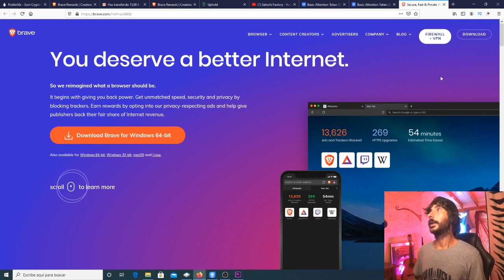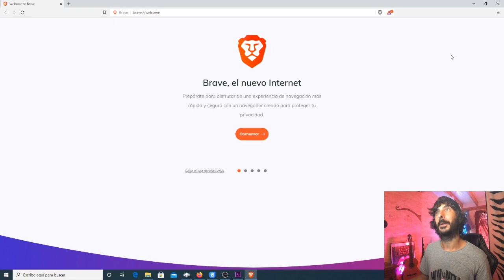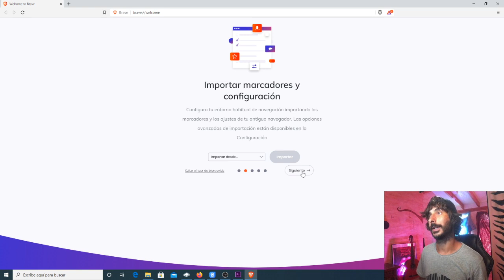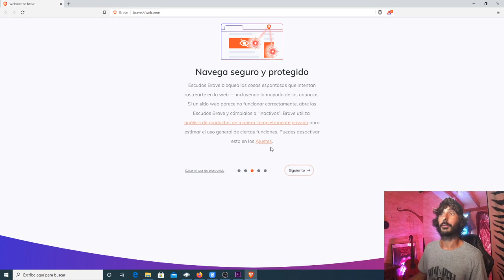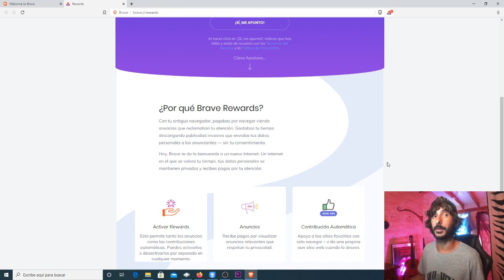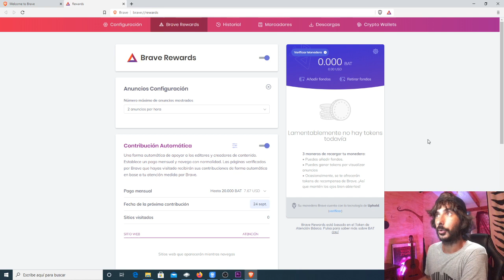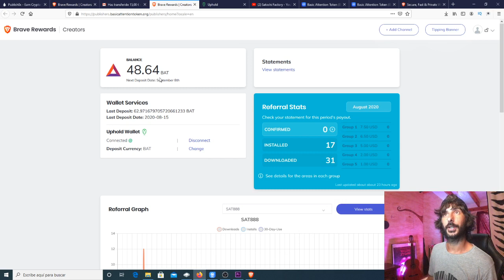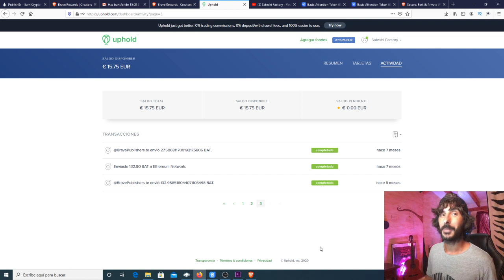✍Guía tutorial Brave Instalación y configuración básica #2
🦁En este segundo video de la guía tutorial sobre el navegador Brave te mostramos como instalar y configurar el navegador, sigue los primeros pasos para empezar a ganar dinero por navegar, ver anuncios y hacer las mismas acciones que haces habitualmente con tu ordenador, tlf o dispositivo.

👨🏼‍💻Ventajas que obtendrás al usar el Navegador Brave:

La seguridad y anonimato que te ofrece al navegar, el ahorro en tu tarifa de datos y recursos de tu ordenador, descargar torrents sin necesidad de programas externos, navegar en la deep web, poder recompensar a los creadores de contenido que mas te guste con su token nativo BAT y muchas cosas mas que aprenderemos paso a paso en esta nueva serie de videos sobre el navegador Brave.

💰En el próximo video aprenderemos a configurar nuestra billetera y cuenta de uphold para empezar a cobrar los tokens BAT todos los meses💵

💫CÓDIGO⬇️⬇️
MBXFFQ

BTC: 1HC6tW9t6uPyfE6gVr4RLzEinzu1Xb7jBx
ETH: 0x314946c00730Db7793A58388ce60CaB65BCFF135
LTC: LMgkVTcpyHGABnRuGw4fMrrhRUsFuUZYS3
DOGE: DGL6oA9MUMDiEszJeE2CMBwjcrMzBP7Nfb